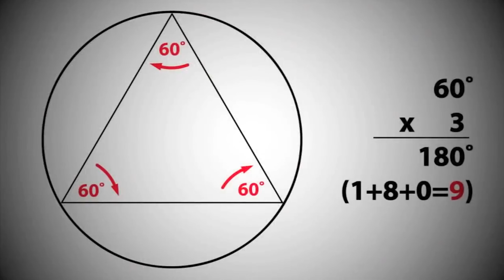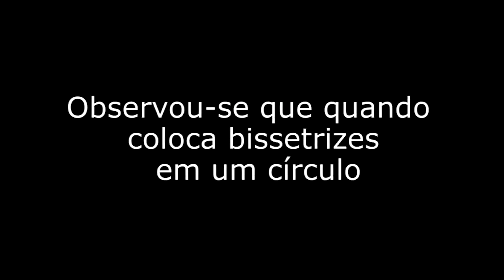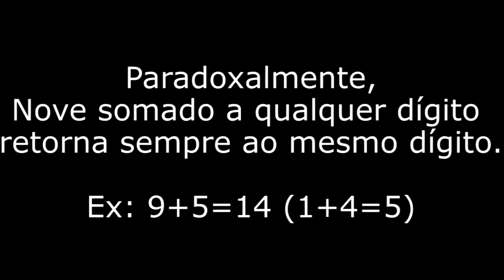CURIOSIDADES DA MATEMÁTICA - VOCÊ SABIA???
Mostramos graficamente algumas curiosidades da matemática.

Na nossa plataforma temos mais de 1500 questões separadas por assunto!!!